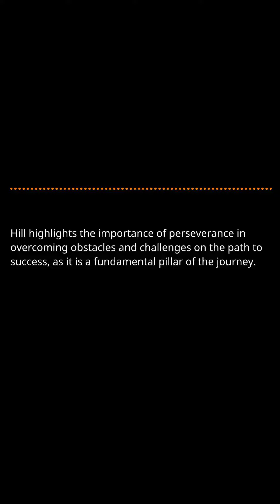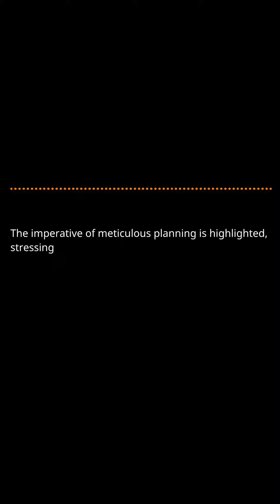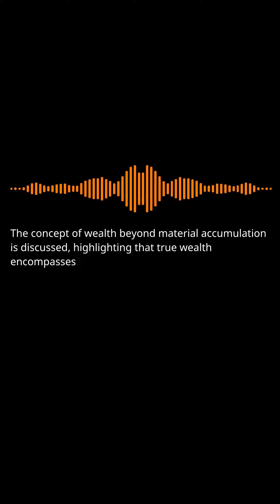Elevate Your Life: Top 10 Tips from 'Think and Grow Rich'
🌟 Ready to elevate your life? In this video, we uncover the top 10 life-changing tips from the iconic book 'Think and Grow Rich' by Napoleon Hill. Join us as we break down the blueprint for personal development and financial success that has stood the test of time. 🌟

🚀 Transform Your Goals into Reality:
- Define clear goals as your success foundation
- Maintain a positive attitude to fuel your journey
- Embrace perseverance to conquer any obstacle
- Harness the power of autosuggestion to bolster your confidence

💡 Cultivate Success Through Collaboration:
- Leverage the strength of working with others
- Implement meticulous planning for impeccable execution
- Turn adversity into your stepping stone for success
- Keep an open mind to thrive in life's ever-changing landscape

🔥 Ignite Your Inner Drive:
- Fuel your endeavors with faith and persistence
- Discover Wealth Beyond money: health, happiness, relationships

Whether you're on a quest for motivation, seeking strategies for wealth, or looking for a dose of Stoicism, this video is your go-to guide for embarking on a path of continuous self-improvement.

👉 We invite you to engage with these timeless principles and challenge you to apply them in your life. Remember, success is not just about financial gains; it's about enriching your entire being.

CHAPTERS:
0:00 - Introduction to Success Tips
0:12 - Goal Setting Strategies
0:23 - Positive Mindset Benefits
0:36 - Importance of Perseverance
0:48 - Autosuggestion Technique
1:02 - Power of Teamwork
1:13 - Effective Planning Methods
1:24 - Leveraging Adversity
1:39 - Embracing Open-Mindedness
1:50 - Role of Faith in Success
2:00 - Defining True Wealth
2:13 - Recap of Napoleon Hill's Principles